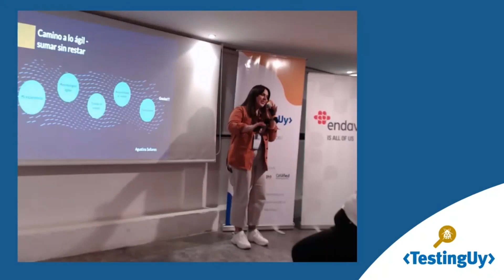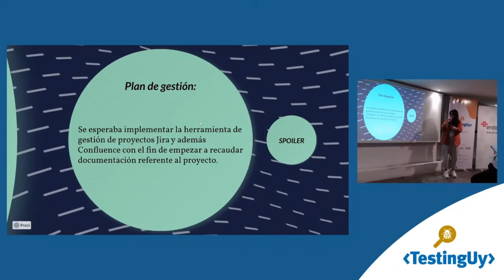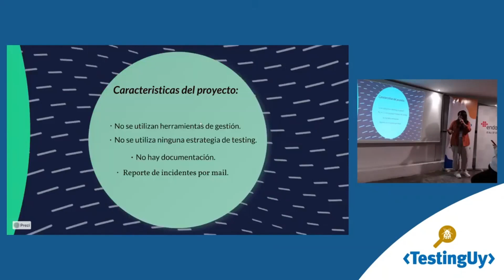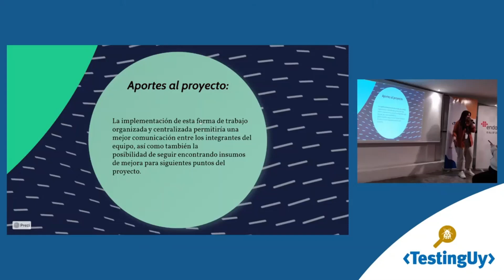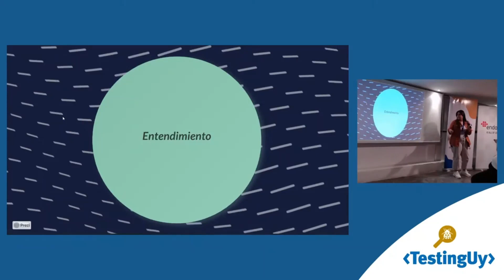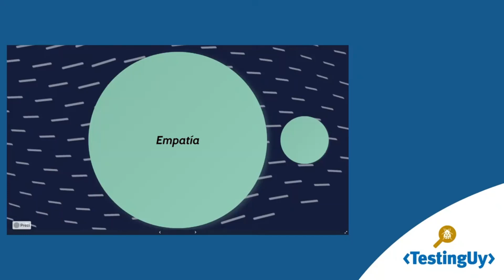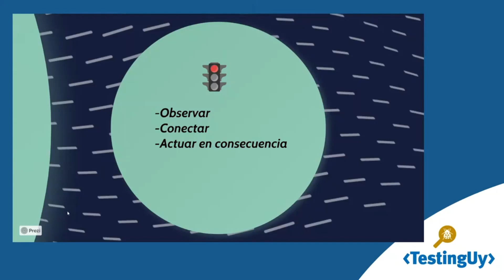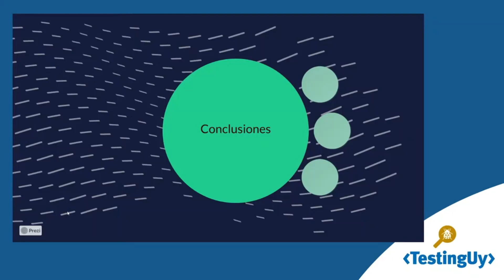Camino a lo ágil: sumar sin restar - Agustina Sellanes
La charla se basa en la experiencia vivida en un proyecto y la necesidad de cambiar objetivos sobre la marcha, algo que facilitan las metodologías ágiles. Trabajar en la empatía dentro de los equipos y entender que si bien las metodologías pueden aplicarse a un proyecto no todos pueden encararla o están preparados para ello.
Acerca de Agustina Sellanes
En 2020 inició sus estudios de Tester de Software y rápidamente logró incorporarse a la industria de las TICs, desempeñándose como Tester. Actualmente está cursando el diploma Tester Profesional de Software, especializada en testing funcional. En 2020 inició su carrera como docente y en 2022 enfocada en esta disciplina.

Te invitamos a que nos sigas en nuestras redes para enterarte de las próximas novedades de las actividades que estamos organizando: